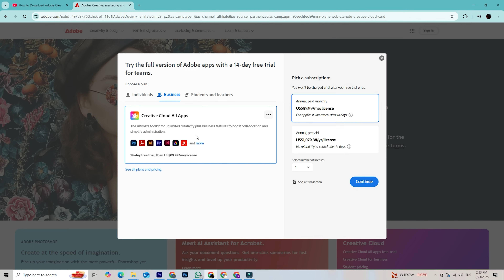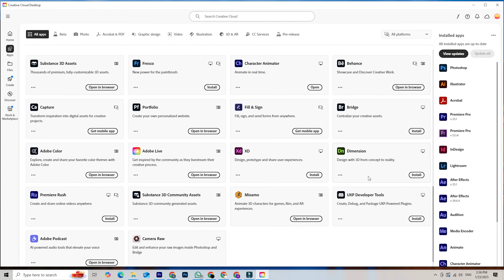How To Download Adobe Creative Cloud PRO For FREE (Safe & Official Download)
Hey everyone! This video shows you how to download Adobe Creative Cloud all apps for free on your Pc or Mac and begin your "Adobe free trial" for Creative Cloud, walking you through each step on the official Adobe website. Learn "how to get Adobe Creative Cloud for free" safely and securely, from selecting your plan to signing up.